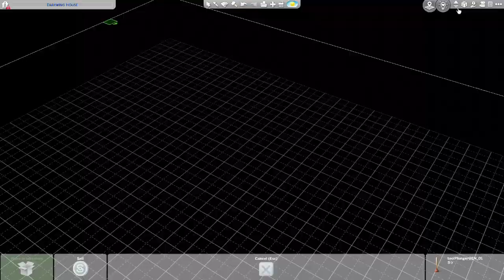On campus home //The Sims 4 {speed build}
I hope you enjoyed watching this video if you want to play in this house you can find it on the Sims 4 gallery it is called Darkwing House and the value is 49,584. My ID is green _ Rose _ Sims